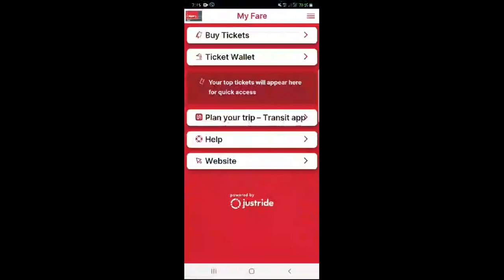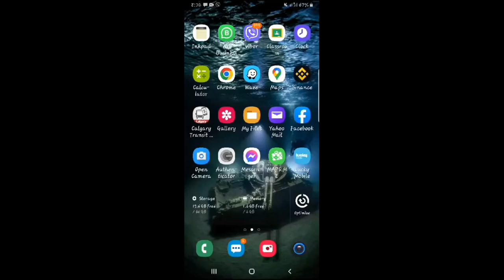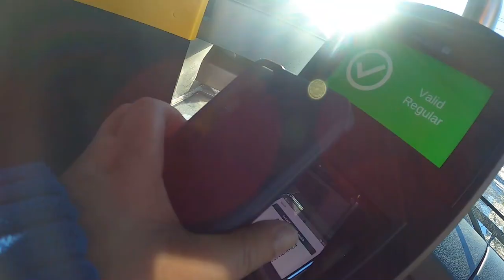How to commute in Calgary | using Apps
Watch this video to learn how to ride in Calgary Transit using the apps to buy ticket

Join us on our journey as Jake and Mai show you our life stories mistakes and success